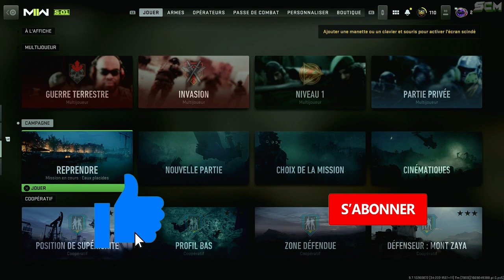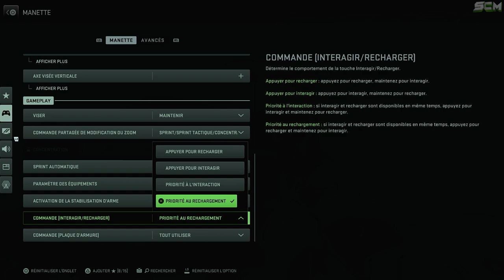GLITCH GOD MODE MW2 FR, ASTUCE COMMENT ÊTRE INVINCIBLE SUR MODERN WARFARE 2, GLITCH XP ARME MW2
Source : @hakrelite3431

▬▬▬▬▬▬▬ • BIENVENUE 😍 • ▬▬▬▬▬▬▬

▬▬▬▬▬▬▬ • PARTENAIRES 💪 • ▬▬▬▬▬▬▬

👉StealthGamer:
"SOISCOOLMEC"
"STRIKESOISCOOL"